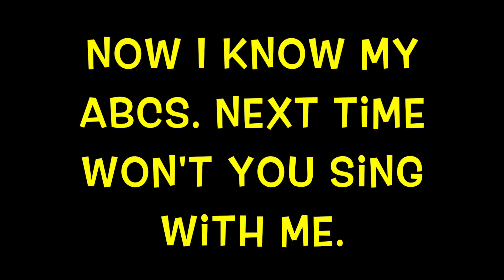ALPHABET SEA & WATER ANIMALS (Part 8)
Alphabet Sea & Water Animals introduces the letters of the alphabet to children (babies, toddlers, K-3) in an entertaining way. Also kids can see amazing sea/ocean/water animals and learn their names. Really an educational video everyone can enjoy.

I apologize for missing the letter n sea/water animal. Didn't discover the mistake until after it was uploaded to YouTube. Fortunately, the letter n is in the "Alphabet Song".